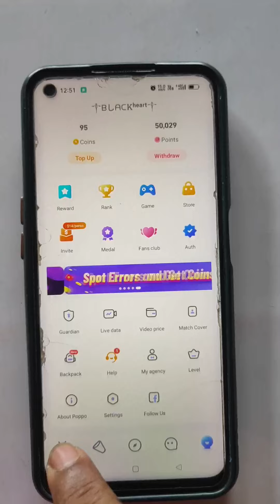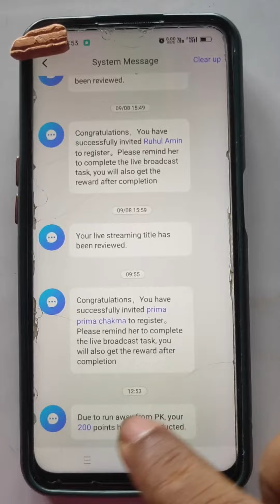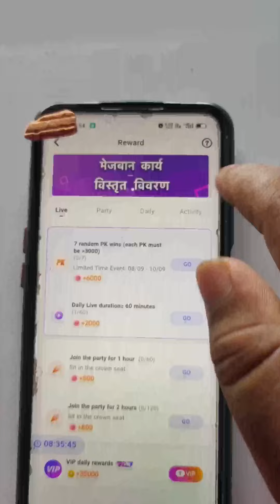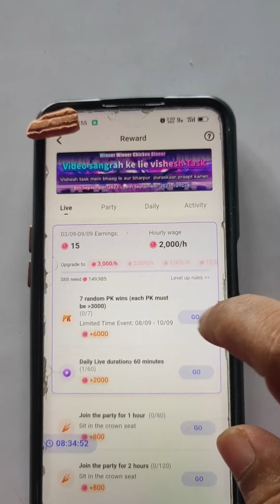Poppo Live PK কিভাবে খেলতে হয়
Note👉
Female/Male Host
Join Hosting Code 8369124)
Earn money from Poppo Live poppo Live Apps Poppo Agency Poppo Live apps Poppo Live thake Ki kore Taka income kormo How girls can earn money online poppo Live bangla poppo agency code 8369124
🎤✅ you want to earn 💵money 💰from poppo? okay i will guide/support you 😊.(Join my Agency Code 👉 8369124 )
Note👉
Female/Male Host
গুরত্বপূর্ণ ভিডিও
📸👉Taka Live অ্যাপস থেকে ইনকাম কিভাবে করবেন